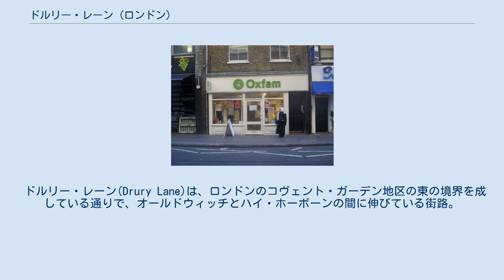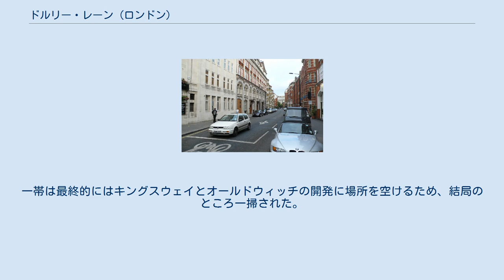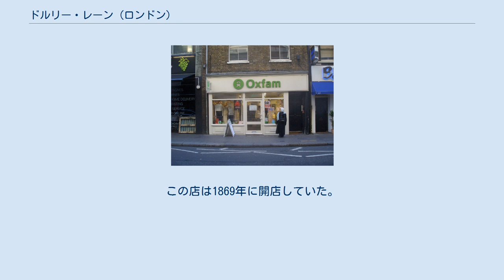ドルリー・レーン (ロンドン)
ロング・エーカー通りからオールドウィッチ方向を南向きに眺めたドルリー・レーン。
 ドルリー・レーンにあるオックスファムの店。
 ドルリー・レーン周辺の街路。
 ドルリー・レーン(Drury Lane)は、ロンドンのコヴェント・ガーデン地区の東の境界を成している通りで、オールドウィッチとハイ・ホーボーンの間に伸びている街路。
北側はカムデン・ロンドン特別区に、南側はシティ・オブ・ウェストミンスターに入る。
 この通りは、19世紀後半にオールドウィッチ通りとして再開発されたウィッチ・ストリートの西端から始まる。
そして、エリザベス1世の時代にガーター騎士団の一員であったサー・ウィリアム・ドルリーが建てた家へと向かっていく。
正面に馬車置き場、背後に庭園を備えたドルリー・ハウスは、女王の寵臣であったエセックス伯による、失敗に終わった謀反の陰謀の現場であった。
17世紀には、クレイヴン伯のロンドンの邸宅となり、その後はボヘミア王妃エリザベス・ステュアートを看板にしたパブとなっていた。
しかし、18世紀になると、ドルリー・レーンはロンドンでも最悪のスラムと化し、もっぱら売春と、ジン酒場の通りになっていた。
一帯は最終的にはキングスウェイとオールドウィッチの開発に場所を空けるため、結局のところ一掃された。
 この通りの名前は、しばしば当地にあるシアター・ロイヤルのことを指して用いられるが、現在の建物になる前の17世紀から、この場所には劇場が存在していた。
ドルリー・レーンにはニュー・ロンドン・シアターも立地している。
 ドルリー・レーンの通りには、マフィン売りの男が住んでいる、とよく知られた童謡(ナーサリー・ライム)に歌われている。
 "Do you know the Muffin Man? The Muffin Man, the Muffin Man. Do you know the Muffin Man, Who lives in Drury Lane?" マフィン売りを知ってるかい? マフィン売り、マフィン売り マフィン売りを知ってるかい? ドルリー・レーンに住んでいる ドルリー・レーン173番地には、今日ではイギリス最大の小売業者となっているセインズベリーの最初の小売店があった。
この店は1869年に開店していた。